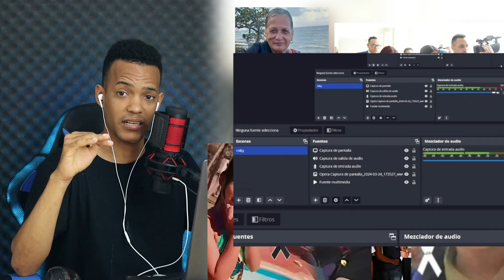Eliminan a bisabuela de Kylie Naomi Rosa en su propia casa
Hallan fallecida bisabuela de n1ña ultimada en asalto en la Máximo Gómez el acto sucedio su  propia casa